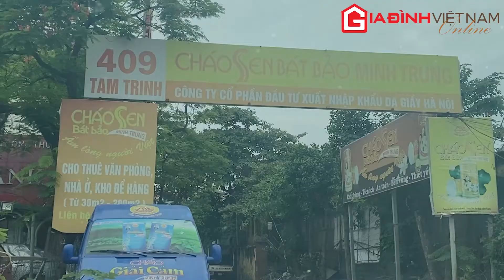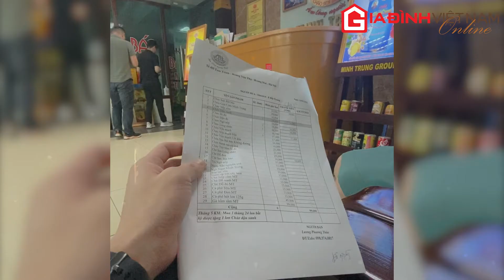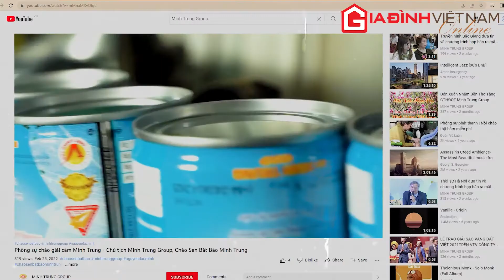Cháo giải cảm Minh Trung "nổ" công dụng trị bệnh, người tiêu dùng cẩn trọng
Cháo giải cảm Minh Trung ngang nhiên "nổ" công dụng thành trị bệnh, liệu Công ty CP tập đoàn Minh Trung Việt Nam có đang coi thường pháp luật?.
Báo Gia Đình Việt Nam
Báo Gia Đình Việt Nam Là Kênh Báo Chí Chính Thống Thông Tin Về Sự Kiện, Gia Đình, Sức Khỏe Và Đời Sống.
Địa chỉ: Số 2 đường Lê Đức Thọ, Quận Cầu Giấy, TP.Hà Nội
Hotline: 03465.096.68